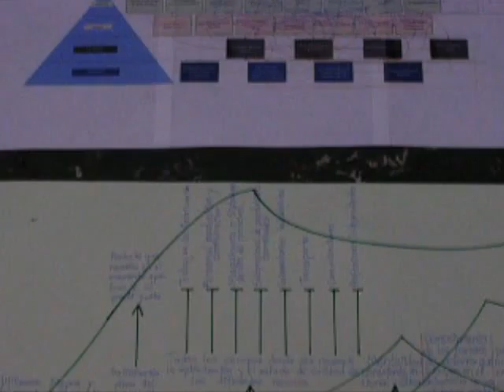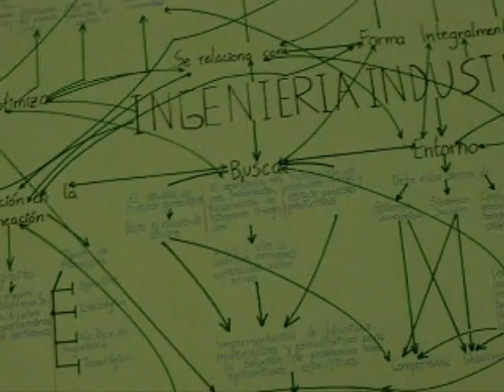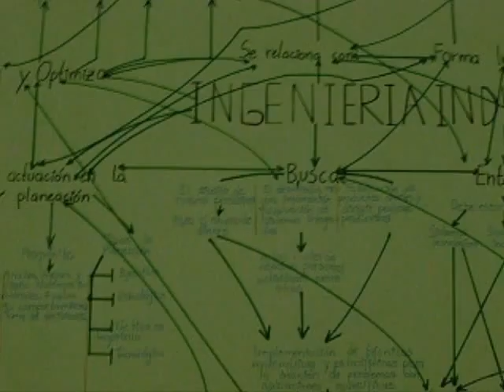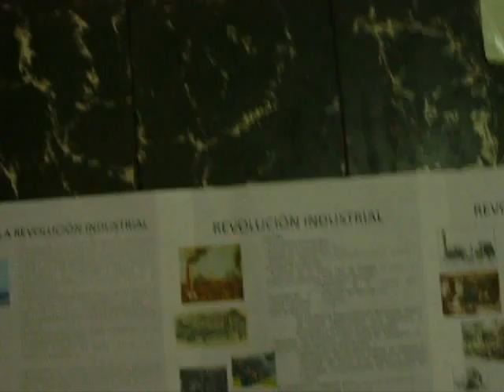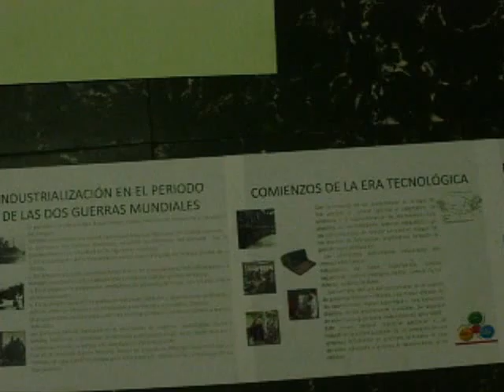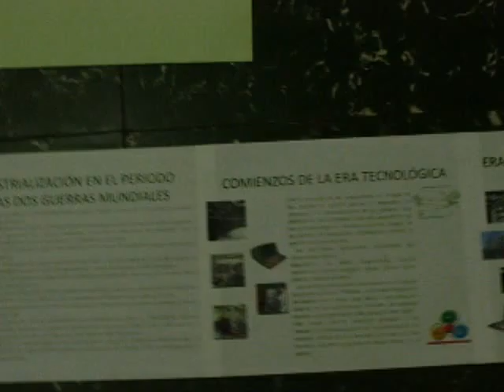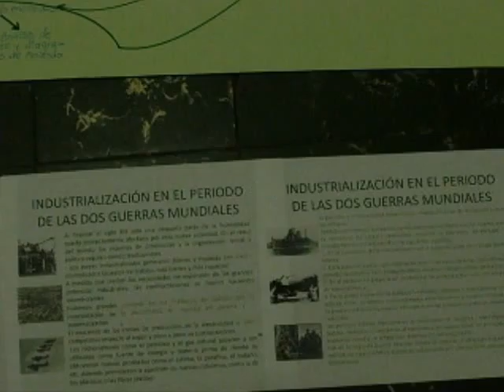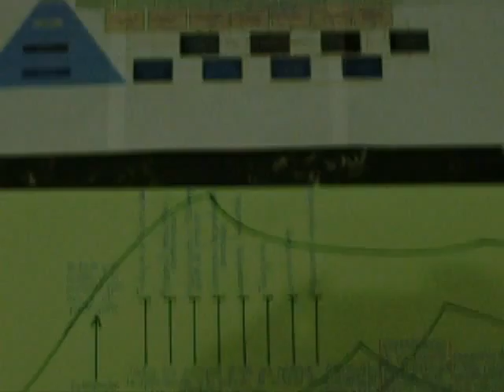Resumen de integración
Resumen de integración de las diferentes herramientas desarolladas en el parcial entorno a la ingenieria industrial como carrera profesional